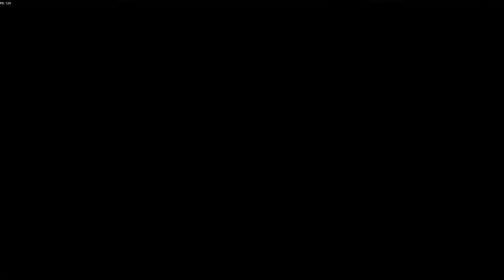Friday Night Funkin' | V.S. Whitty | MESSING WITH A BOMB!?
Seems this time Boyfriend and Girlfriend are looking for trouble rather than trouble finding them. But it seems the opponent they're going against may be a bit tougher than their normal adversaries. Thanks for watching everyone and as always if you liked it hit the thumbs up button and save it to your favorites also share it with your friends and i'll see you all in the next one!